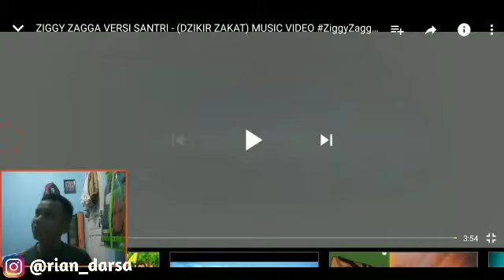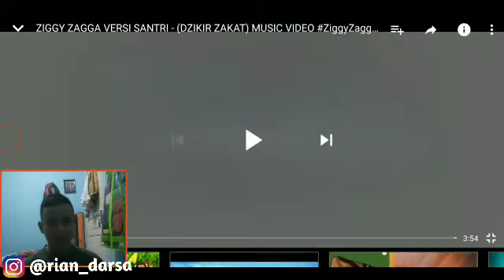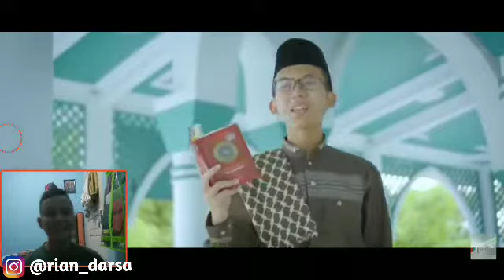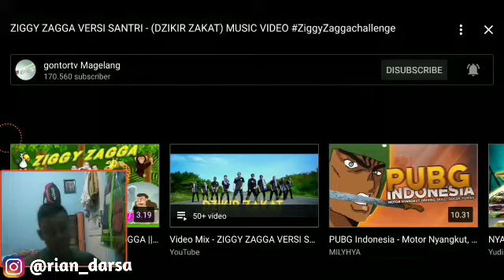LAGU YG COCOK KALIAN DENGERIN DI BULAN PUASA - Ziggy Zagga Versi Santri - Dzikir Zakat (Music Video)